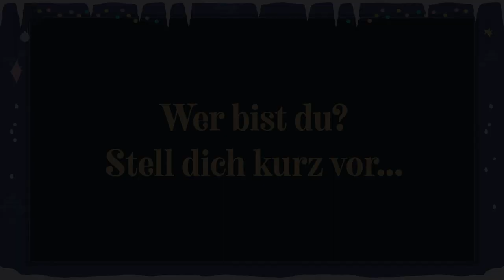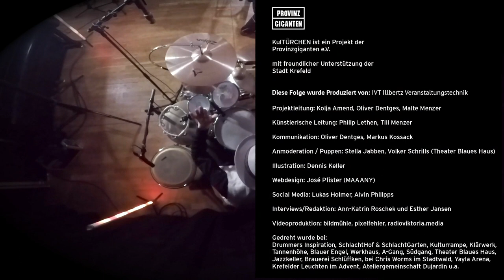Türchen 12 • Go Music & Too Funky • Krefelder KulTÜRCHEN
Neuer Tag – neues musikalisches Türchen. ✨

Heute mit dabei ist die monatliche Konzertreihe „Go Music“. Jedes Mal mit anderen Musikern, die zu den erlesensten Musikern der nationalen und internationalen Musikszene zählen. Am Bass ist dabei aber immer einer – Martin Engelin. Eines der bekanntesten Werke des Bassisten ist der Mega-Hit „1000 und 1 Nacht“ der Klaus Lage Band, von der Martin 1983 Gründungsmitglied war. Eins ist immer garantiert „Es geht immer höllisch ab!“, sagt Martin selbst. 🕺🏼

Anschließend spricht Martin mit dem Gastgeber vom Jazz Keller Bernard Bosil höchstpersönlich. Über 200 Konzerte gab Engelin nämlich schon im Jazzkeller und beschreibt sich selbst als „Kellerkind“. „Krefeld ohne Kultur ist für mich nicht denkbar“, sagt der Bassist zur aktuellen Situation. 🙌🏼

Zum krönenden Abschluss gibt’s dann noch etwas von „Too Funky“ mit Waldo Karpenkiel auf die Ohren. Frühen Ruhm erntete Karpenkiel mit dem Jazz-Rockband Kollektiv, deren erstes Album für den Deutschen Schallplattenpreis nominiert wurde. Die Band Too Funky gründete Karpenkiel 2014 mit seinem alten Weggefährten Klaus Dapper, der schon bei Kollektiv das Saxophon spielte. ✨

Produktion: IVTLocation: Jazzkeller, WerkhausInterview: Bernard Bosil, Jazzkeller, Philipp Lethen